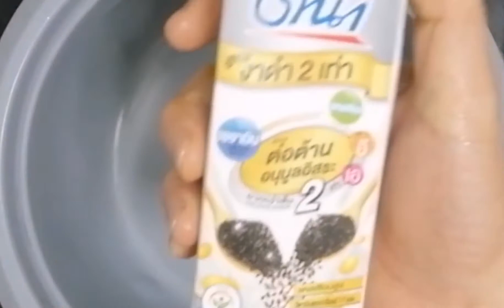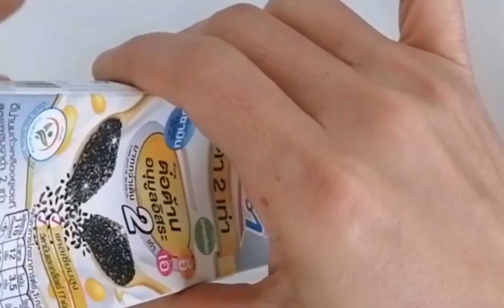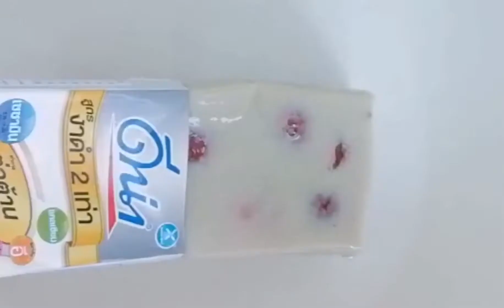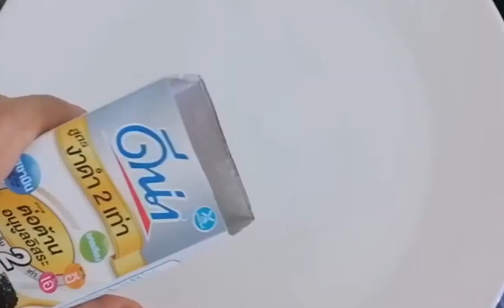สตอเบอรี่ วุ้น โอรีโอ โอวัลติน วุ้นแฟนซี วุ้นสตอเบอรี่ ขนม ขนมไทย ขนมหวาน ขนมหวานไทย สดๆ ธรรมชาติ